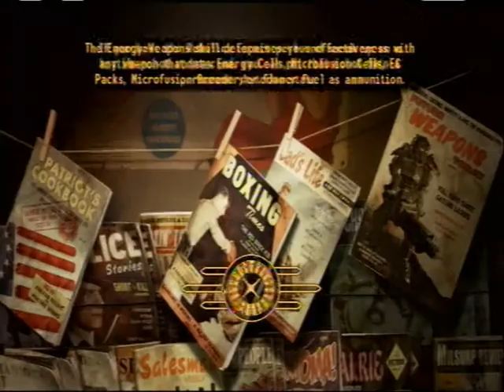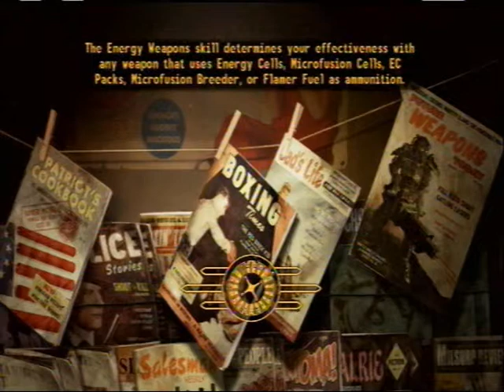Fallout New Vegas Walkthrough Part 15